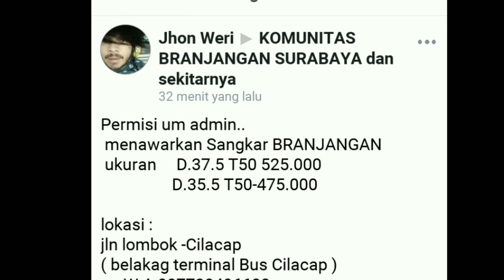BISNIS GARASI : SANGKAR MURAI BATU